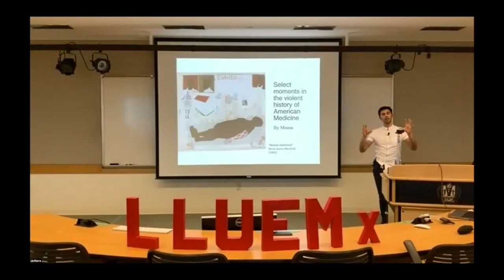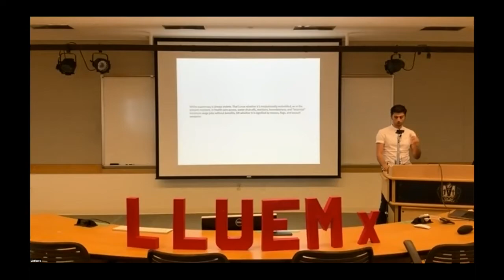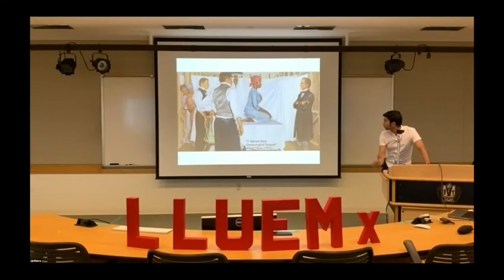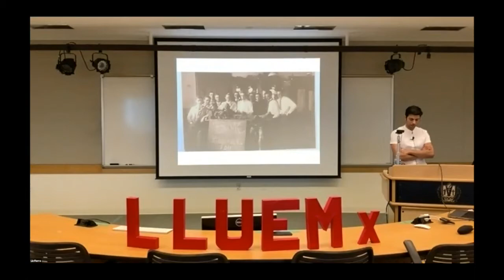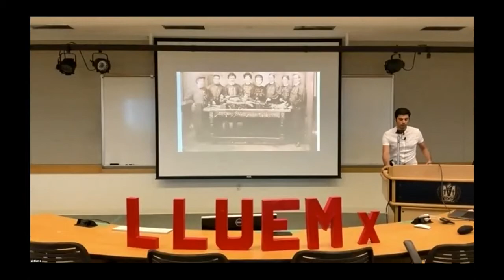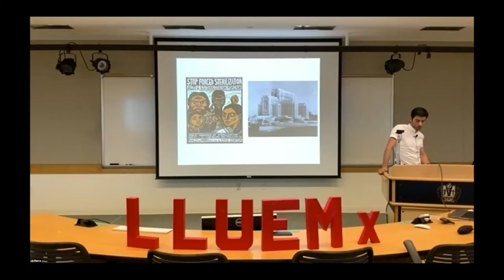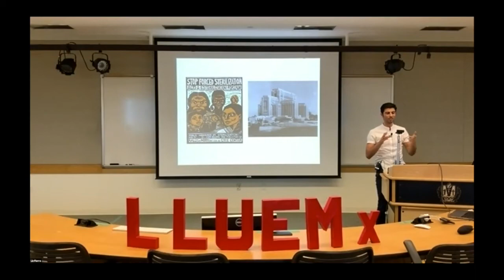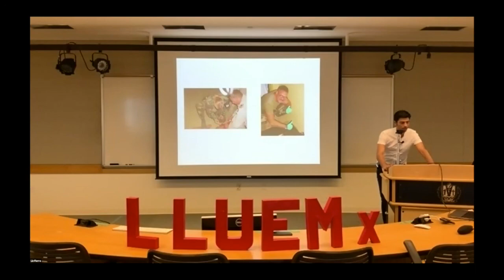LLUEMX 2020 Moosa Azadian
Select moments in the violent history of American medicine
Moosa Azadian, MD

LLUEM class of 2020
LLUEMx Senior Grand Rounds